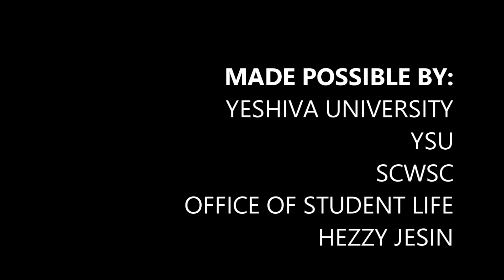Week at a Glance - September 22, 2014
The Yeshiva University Undergraduate news channel. The Shield News brings the news on campus right to the computers of Stern, YC and Sym's students by providing the biggest news and events on campus!